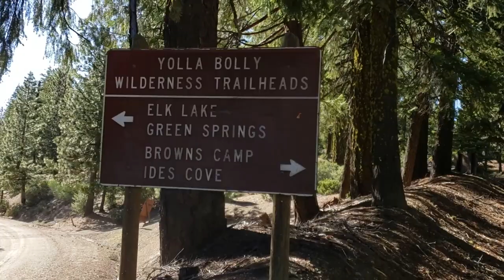Splitboarding South Yolla Bolly 06-07-19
Finally closed out the Coast Range snow season with one last trip to South Yolla Bolly. Still working on an edit for my big Yolla Bolly traverse a month or so ago, but decided to knock this one out as it was a quick trip and fresh on my mind.

Super rare to have decent skiable snow this late in the season. 2019 is in fact the first year I've snowboarded the range in June. As you'll see in the video the snow was not the best quality and had some suncuppage from being heated in recent warm days, but all and all it wasn't too bad considering how late in the year it is. This day was pretty cold and windy, so the snow didn't soften up as quickly as it normally would and I probably started riding too soon. Was getting cold and antsy after getting to the summit a couple hours to soon though and decided to just go for it.